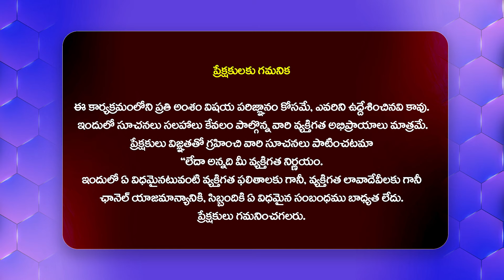Shanmukh Jaswanth New Movie Opening | Production No.17 | Vishwak Sen | Dil Raju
Watch :Shanmukh Jaswanth New Movie Opening | Production No.17 | Vishwak Sen | Dil Raju | @HitTVTalkies